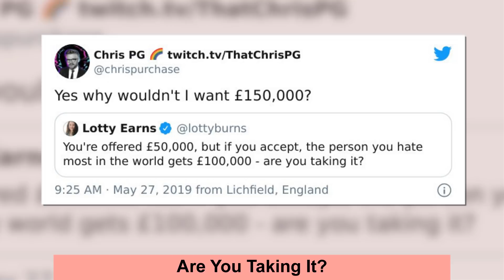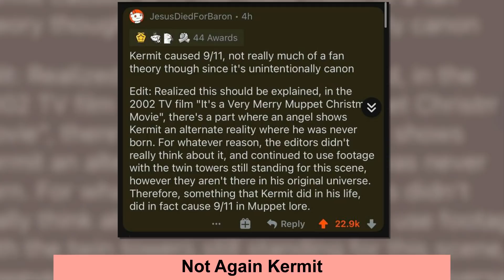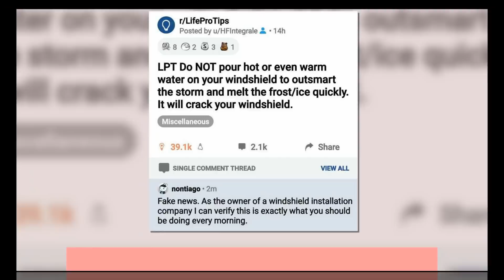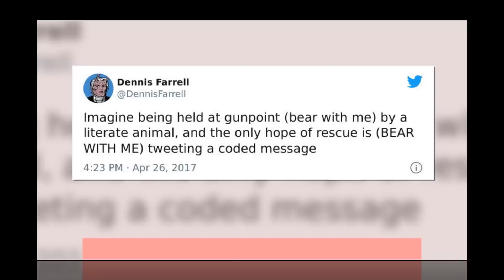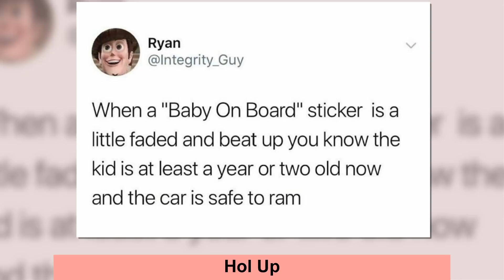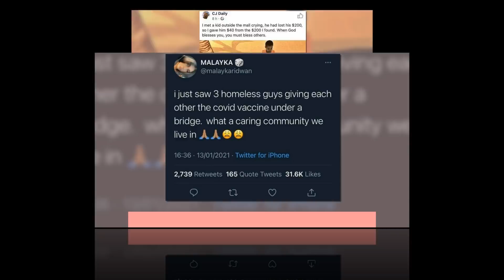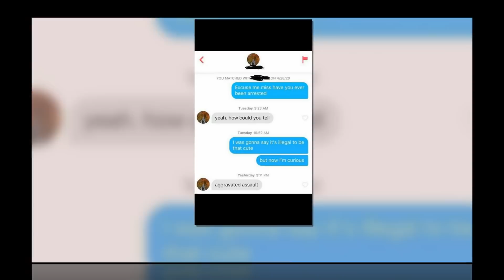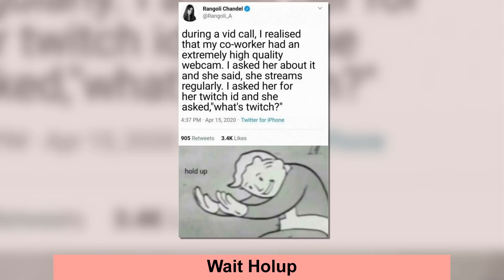Posts That Go From ‘Innocent’ To ‘Not Anymore’ Pretty Fast